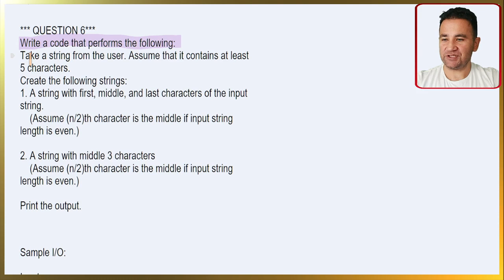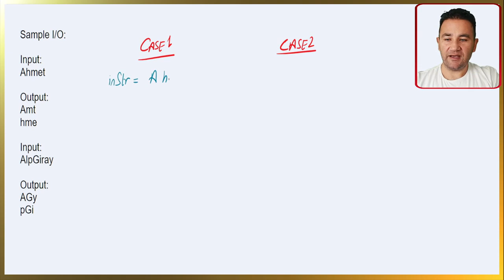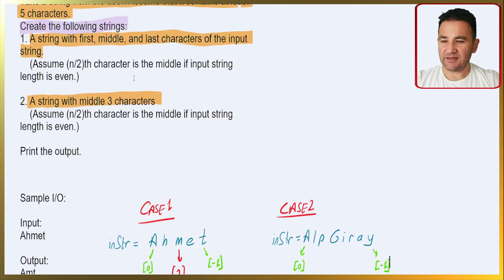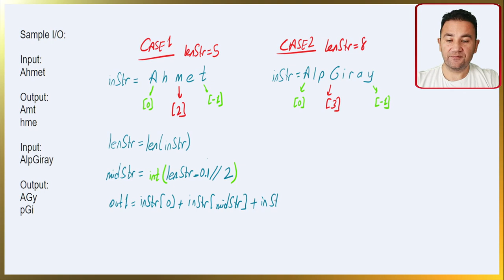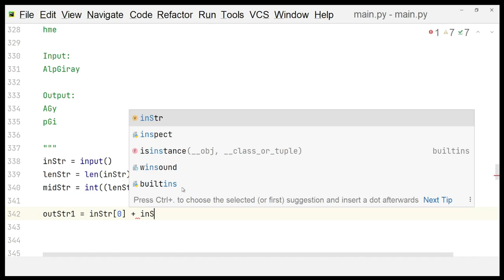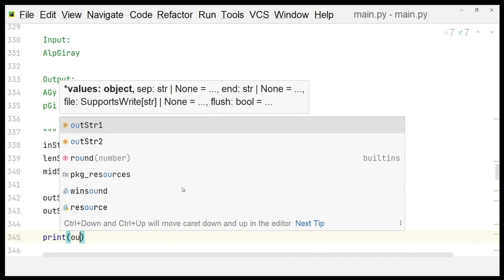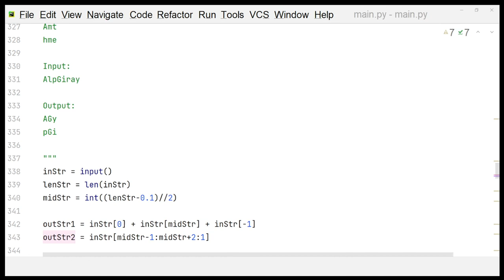1. Basic Data Types and Operations: Question 6 - string manipulation, slicing (Türkçe Açıklamalı)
PYTHON 1
Related Chapter: 1. Basic Data Types and Operations
Related Subject: string manipulation slicing
Question Number: 6
Difficulty Level: Diana
Explanation Language: Türkçe

Çözdüğüm soruların konuyu anlamanı kolaylaştırdığını düşünüyorsan,
İyi çalışmalar...

If you feel that my questions makes you understand the concepts easier,

DERSLERE GÖRE SORU ÇÖZÜM OYNATMA LİSTELERİM:
(MY QUESTION SOLVING PLAYLISTS DUE TO LECTURES)